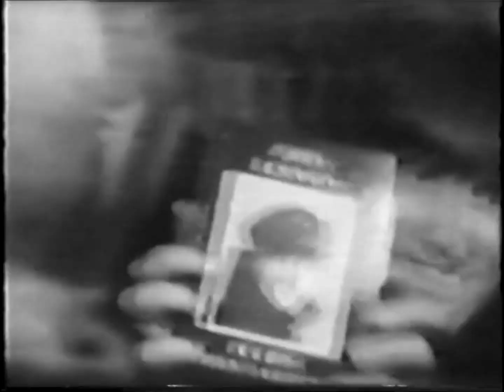The Beatles Interview Themselves + Receive Awards -Variety Club Annual Awards For 1963 -19 Mar. 1964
On this day, The Beatles attended "The Variety Club Annual Awards For 1963", where opposition leader Harold Wilson presented them with awards for "Show Business Personality of 1963". The BBC filmed the occasion for a TV special, starting with the arrival at the hotel, and then the band interviewing themselves and finally shown posing Harold Wilson.